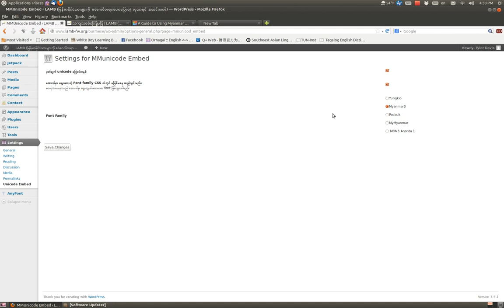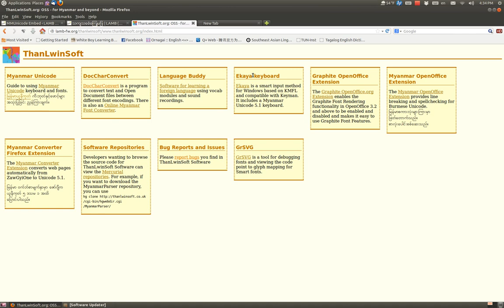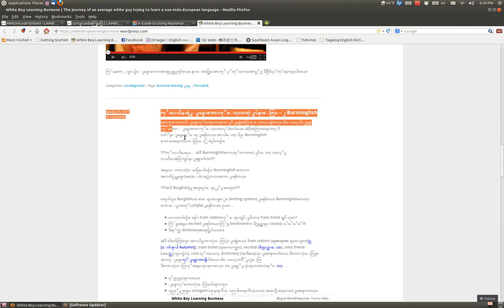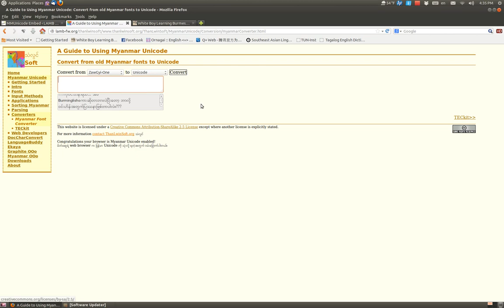[BURMESE] Myanmar Unicode Convert for Website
Just giving some instruction to my co-webmaster.